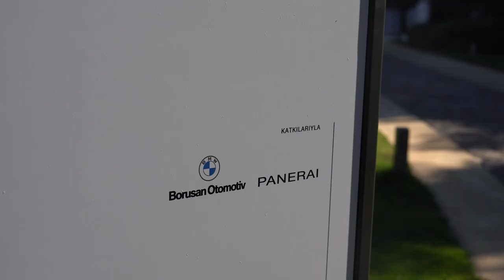Azimut Yachts Summer Wave 2022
Dünyanın Lider Yat Üreticisi Azimut Yachts’ın Türkiye Temsilcisi Karina Marine Group’un Bodrum’da Villa Maçakızı’nda düzenlediği  “Azimut  Türkiye Yaz Buluşması” yeniden tekne tutkunlarını  bir araya getirdi.
Dünyada tersaneciliğe yeni bir soluk getiren girişimci lider Azimut-Benetti Group’un kurucusu ve Başkanı Paolo Vitelli’nin de kızı olan Giovanna Vitelli, Azimut Türkiye’nin başarılı geçen operasyonlarını yerinde görmek ve markanın çıkartacagı yeni modellerin heyecanını Türkiye’deki tekne severlerle paylaşmak için Bodrum’daydı